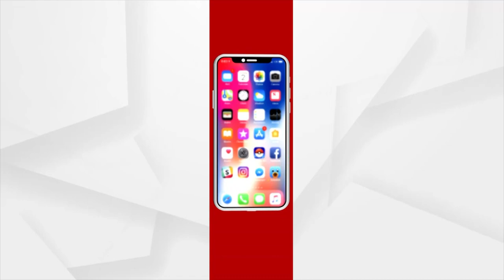ବାଜିଲା ନିର୍ବାଚନ ବିଗୁଲ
ବାଜିଲା ନିର୍ବାଚନ ବିଗୁଲ । ପଞ୍ଚାୟତ ନିର୍ବାଚନ ପାଇଁ ପ୍ରକାଶ ପାଇଲା ବିଜ୍ଞପ୍ତି । ନିର୍ବାଚନ ଅଧିକାରୀ ଜାରି କରିଛନ୍ତି ବିଜ୍ଞପ୍ତି । ପଞ୍ଚାୟତ ନିର୍ବାଚନ ଲାଗି ଜାନୁଆରୀ ୧୭ ତାରିଖରୁ ପ୍ରାର୍ଥୀପତ୍ର ଦାଖଲ ପ୍ରକ୍ରିୟା ଆରମ୍ଭ ହେବ ।